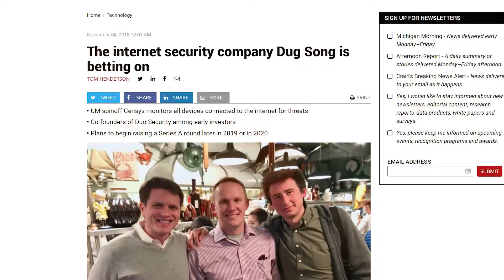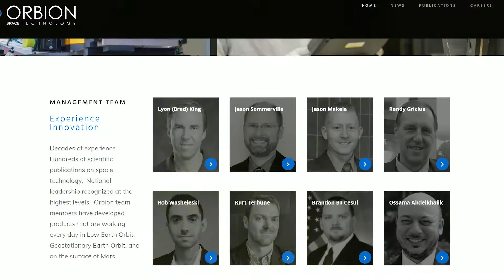2019 MVCA Awards Up and Coming Company of the Year Nominees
EntryPoint partnered with Michigan Venture Capital Association (MVCA) to host the 2019 MVCA Annual Awards Dinner.

The Up-and-Coming Company of the Year Award recognizes Michigan companies across all stages of growth that are producing groundbreaking solutions in their sectors. The following nominees are making a national impact by transforming legacy industries.

Bloomscape is a Detroit and Spring Lake-based consumer products company founded by Justin Mast that delivers plants directly from the greenhouse to the consumer. The company has received investment from multiple Michigan investors, including Detroit Venture Partners, ID Ventures, Invest Michigan and Ludlow Ventures, and recently raised a Series A financing round of $7.5 million. Bloomscape currently employs 19 people and has plans to grow its team, increase greenhouse processing facilities nationwide, and expand the variety of plants available.

Censys is an Ann Arbor-based information technology company founded by David Adrian, David Corcoran, J. Alex Halderman and Zakir Durumeric that provides continuous digital asset tracking and detection. The company has received investment from Michigan entrepreneurs and investors, Dug Song and Jon Oberheide. Censys currently employs 32 people and serves over 50 customers who are using their data for threat intelligence, incident response and vulnerability management. The company plans to expand its revenue by selling to enterprise and government markets around the world.

Orbion Space Technology is a Houghton-based advanced materials and manufacturing company founded by Jason Sommerville and Brad King that develops and manufactures satellite propulsion systems. The company has received investment from multiple Michigan investors, including Wakestream Ventures, Invest Michigan, and ID Ventures. Orbion currently employs 10 people and plans to double their workforce over the next two years. The company has developed a plasma thruster, the Aurora, that is improving the efficiency of small satellites.